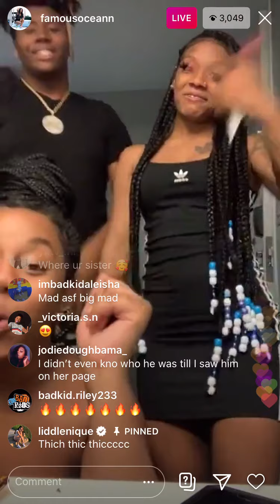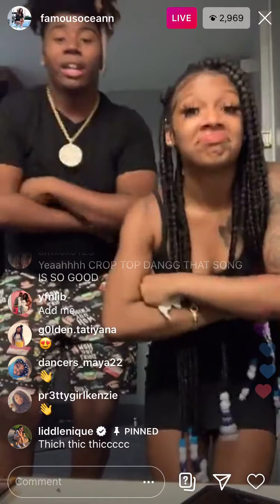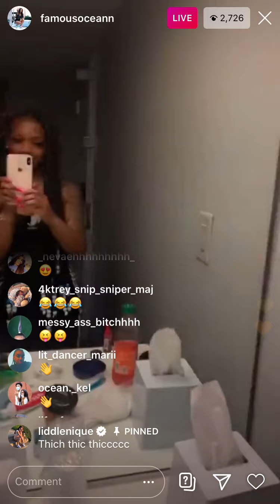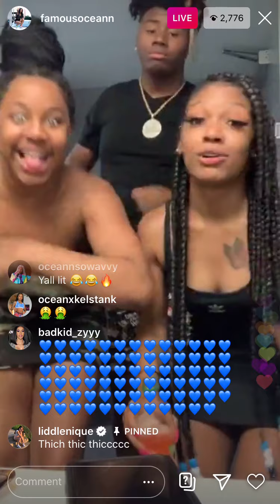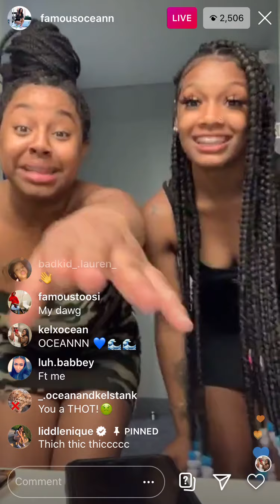Famous Ocean on live..pt 2